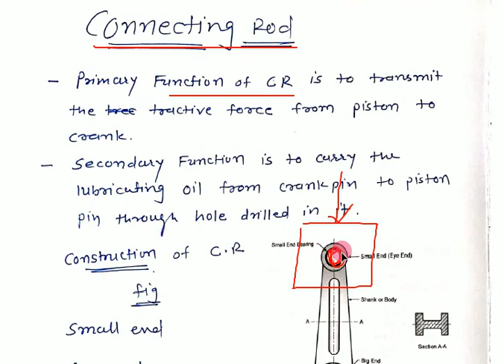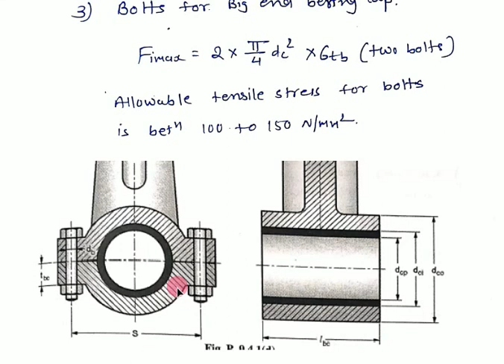Design of Connecting Rod step by step| Machine Design| Design of I C engine component| GTU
Design of Connecting Rod, Design of Connecting rod body, small end and big end...
If you want to Purchase design data book from Amazon click below link
Machine Design Data Book By V. B. Bhandari
MECHANICAL 7th  SEMESTER Books List From Amazon

1)  Machine Design ( Tech Knowledge Publication)

2)  Power Plant Engineering (Books India Publication)

You can Refer P K Nag.
3)  Computer Aided Manufacturing (Tech Max Publication)

4)  Operation Research

5)  Oil Hydraulics and Pneumatics (Technical Publication)

6) R S Khurmi Objectives for Mechanical Engineering

Dear Friends,
Herewith I upload videos regarding Subject of Machine Design